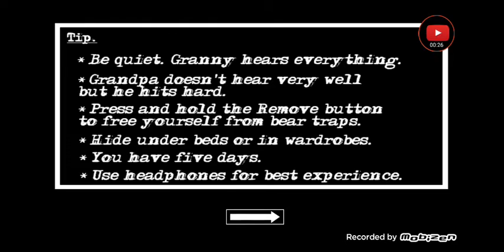NOVO MOD ICE SCREAM - Granny chapter two - (INSANO!!)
Galera hoje jogamos Granny mod Ice scream  e esse mod foi insano já deixe seu like e Ative o Sininho das notificações Muito obrigado para alcançar os 10 escritos e 1000 visualizações.